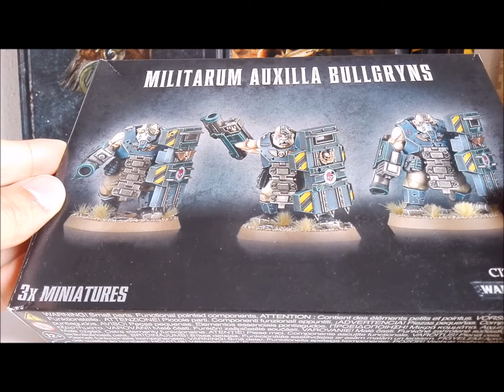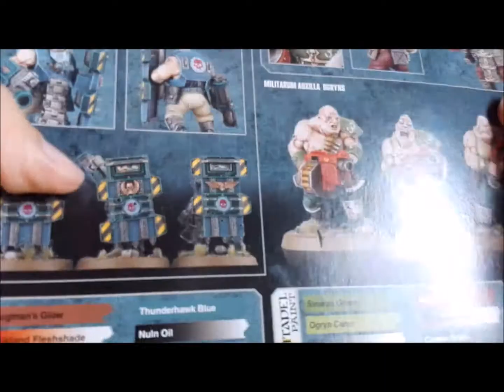Diario de un Recluta del Astra Militarum Episodio 8